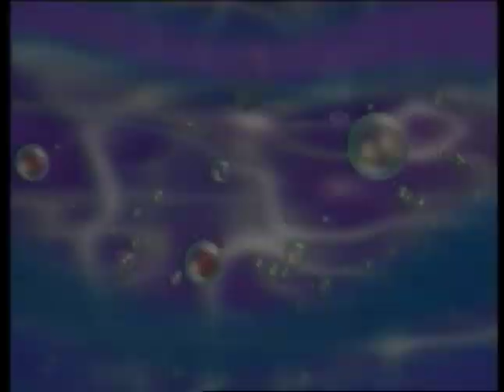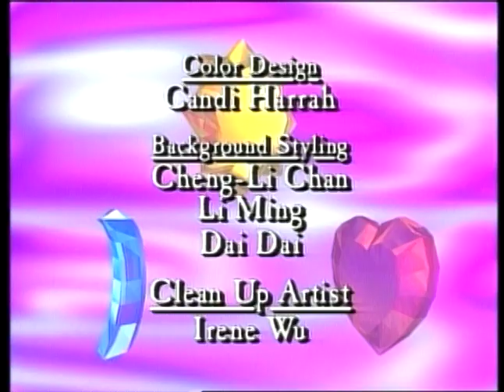Princess Gwenevere and the Jewel Riders | S02E01 | Morgana | Amazin' Adventures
Kale makes a deal with the ancient dark sorceress Morgana to work with her against the Jewel Riders.